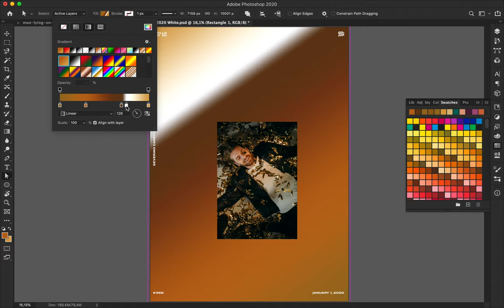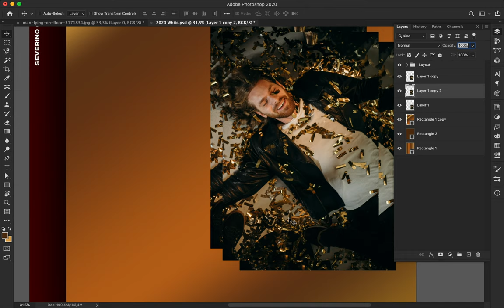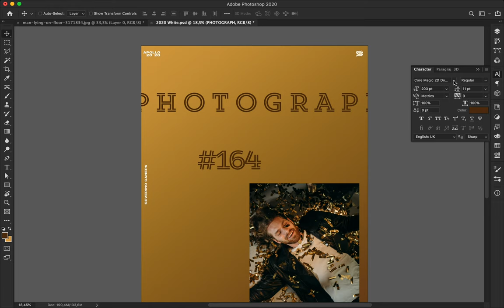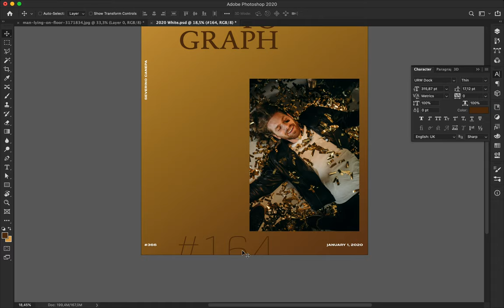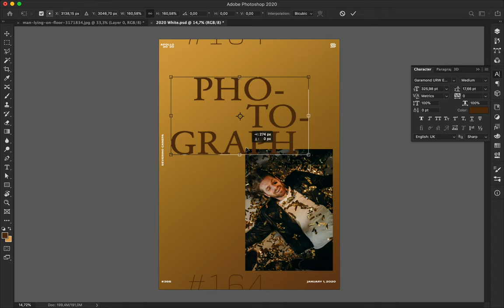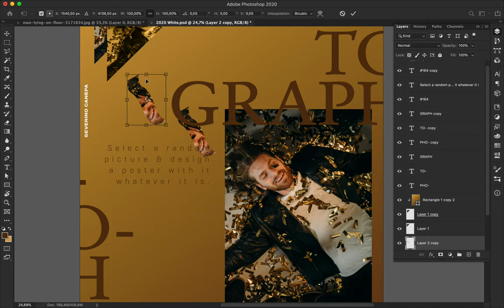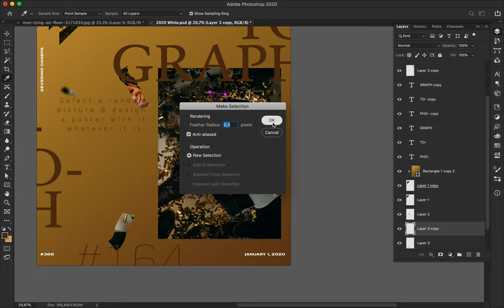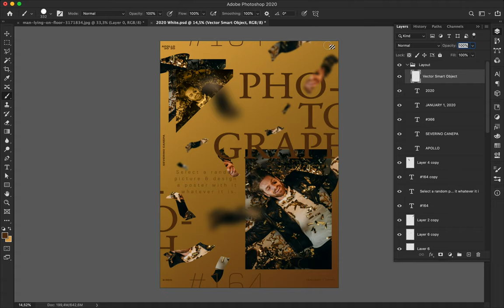Speed Art Poster Tutorial 393 Photograph 164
I surprised myself by creating a compelling poster with a random image selected on Pexels. I wasn't so inspired by the picture, and finally, I realized something not so bad.